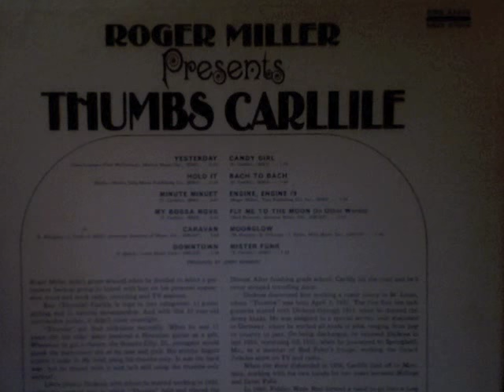Thumbs work it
Thumbs Carllile and Missy Elliott travel to the mid 90s to make a drum n bass track together